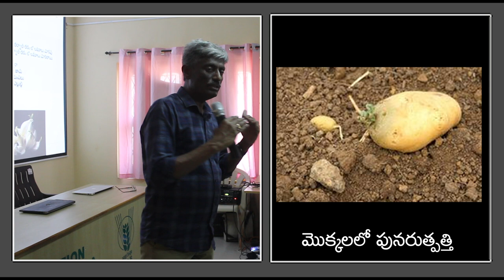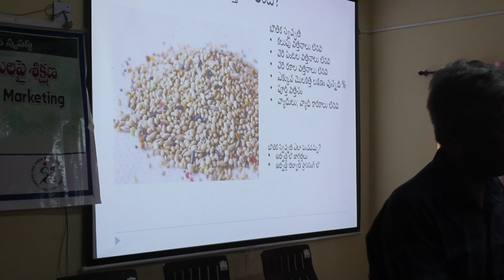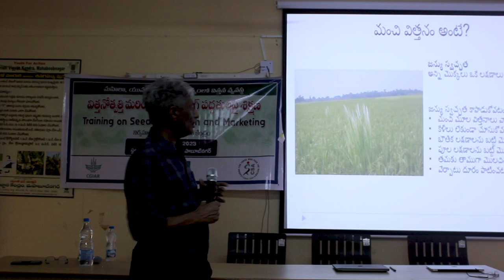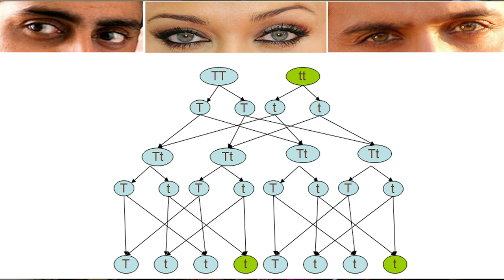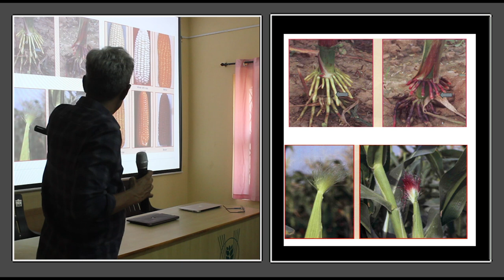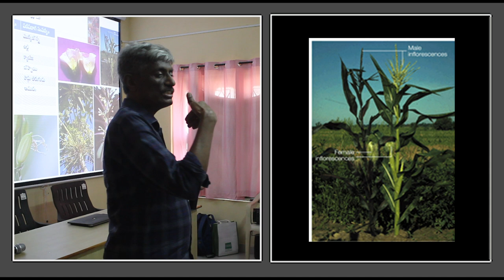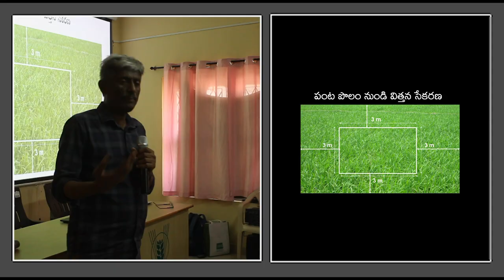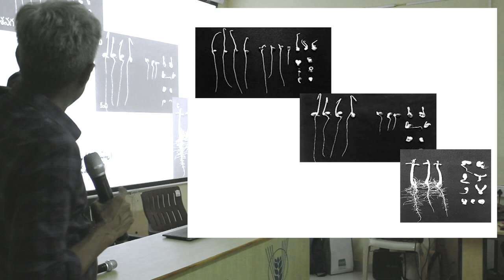విత్తన ఉత్పత్తిలో ప్రాథమిక సూత్రాలు - డా. జివి. రామాంజనేయులు, సుస్థిర వ్యవసాయ కేంద్రం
Discussion on Rural Industrial Parks initiative in Chhattisgarh by Dr. Pradeep Sharma, Advisor to Hon'ble Chief Minister of Chattisgarh